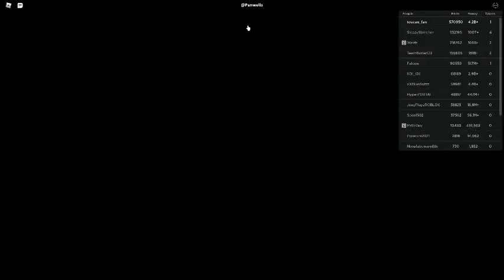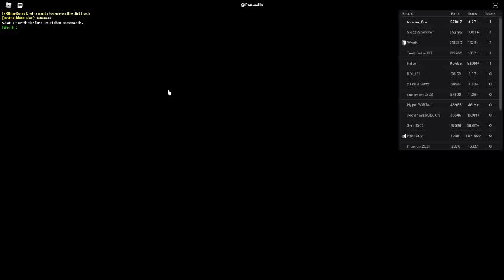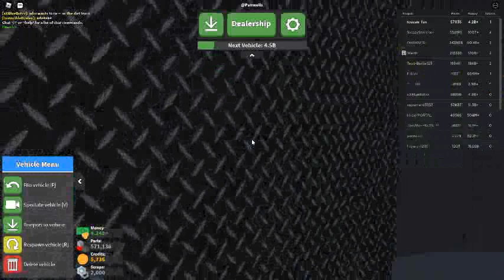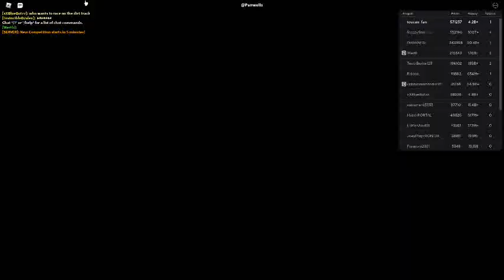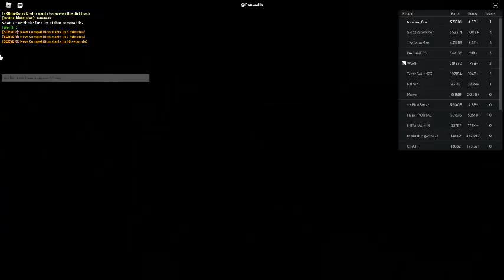Russia Car Crash Compilation 22578